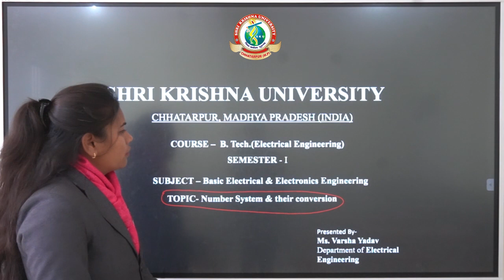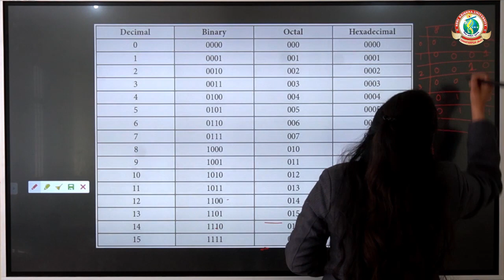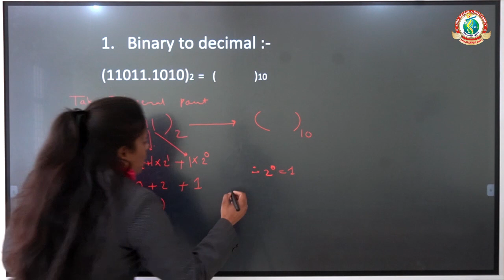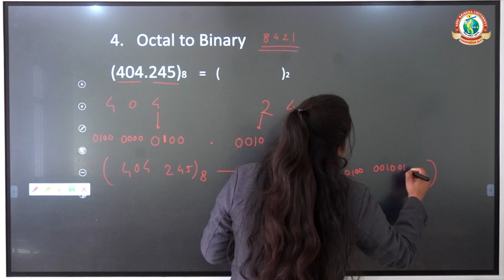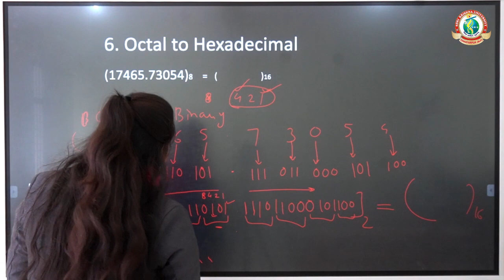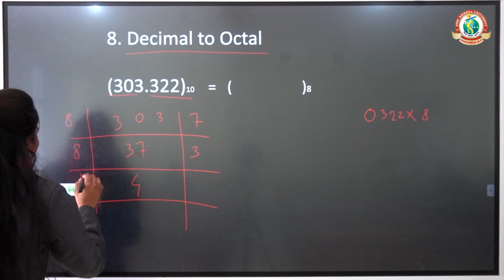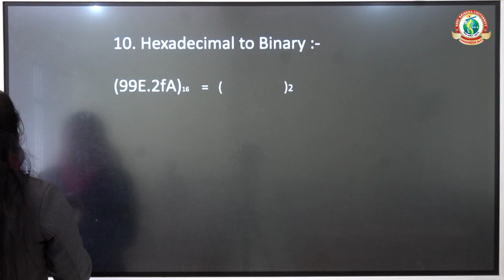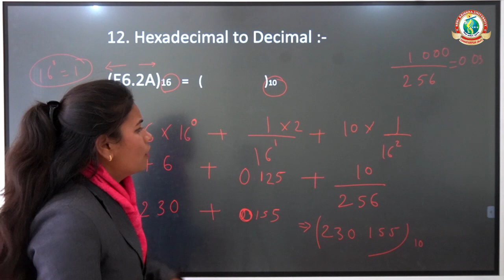Number System & Their Conversion l Department of Electrical Engineering l Shri Krishna University l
Number System & Their Conversion l Department of Electrical Engineering l Shri Krishna University l Miss. Varsha Yadav